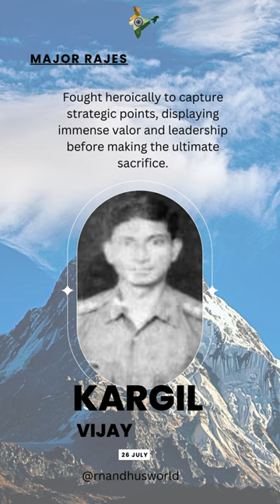Kargil Vijay Diwas 2024 | Tribute to Kargil War Martyrs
rtnandhusworld / Kargil Vijay Diwas 2024 | Tribute to Kargil War Martyrs
Description:
Honoring the heroes of the Kargil War on Kargil Vijay Diwas 2024. Join us in remembering the bravery and sacrifice of soldiers like Captain Vikram Batra, Captain Anuj Nayyar, and Lieutenant Manoj Kumar Pandey, who laid down their lives for our country. This video pays tribute to their unmatched courage and the enduring legacy they left behind. Let us come together to salute their sacrifice and remember the heroes of the Kargil War.
Kargil Vijay Diwas  2024 | Kargil Vijay Diwas WhatsApp Status 2024 |Kargil Vijay Diwas Status |Kargil Vijay Diwas | kargil vijay diwas whatsappstatus 2024|26 July | 16 Dec

kargil vijay diwas essay
26 july kargil vijay diwas
kargil vijay diwas quotes
kargil vijay diwas 2024 theme
kargil vijay diwas images
kargil vijay diwas poster
kargil vijay diwas hindi
kargil vijay diwas quotes in hindi
kargil vijay diwas 2024 quotes
indian army kargil vijay diwas quotes
26 july kargil vijay diwas
happy kargil vijay diwas
when is kargil vijay diwas celebrated
short speech on kargil vijay diwas in english for students